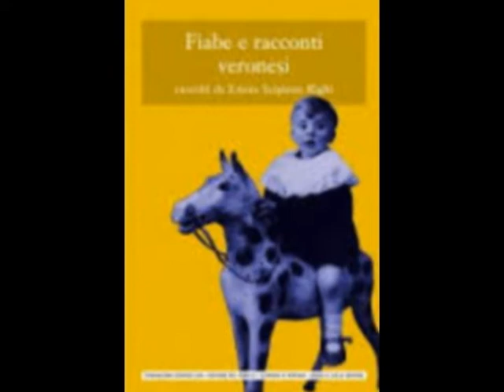giovannino o la sospira rose 1 cap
Sospira rose
Canto e musica per una fiaba
progetto di rivalutazione delle fiabe e musiche della tradizione popolare italiane del '800.
A cura di Gianpiero Perlasco , Vanni Betassa, Ernesto De Martino.
 La  fiaba di Giovannino o la Sospira Rose, si trova nel secondo volume delle fiabe e racconti veronesi raccolti da Ettore Scipione Righi (27 agosto 1833 – 10 maggio 1894) a cura di Giovanni Viviani e Silvana Zanolli edito da Angelo Colla editore.